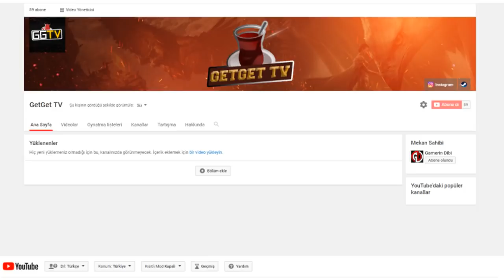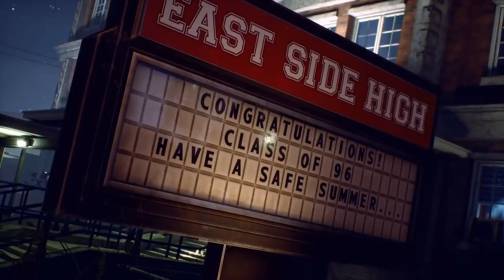LAST YEAR TÜM KURBANLAR VE KATİLLERİN HİKAYELERİ